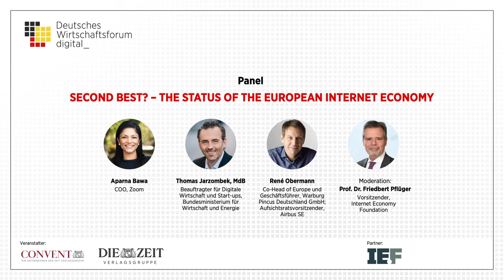Deutsches Wirtschaftsforum digital: The Status of the European Internet Economy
Panel
Second Best? – The Status Of The European Internet Economy
mit René Obermann, Co-Head of Europe und Geschäftsführer, Warburg Pincus Deutschland GmbH; Aufsichtsratsvorsitzender, Airbus SE,
Thomas Jarzombek, MdB, Beauftragter für Digitale Wirtschaft und Start-ups,
Bundesministerium für Wirtschaft und Energie,
Aparna Bawa, COO, Zoom
Moderation: Prof. Dr. Friedbert Pflüger, Vorsitzender, Internet Economy Foundation

Corona, Rezession, US-Wahl. Das Deutsche Wirtschaftsforum widmet sich vom 4. bis 6. November 2020 drei Tage lang in einem digitalen Format den drängenden Fragen unserer Zeit, benennt die Probleme und zeigt neue Wege auf.